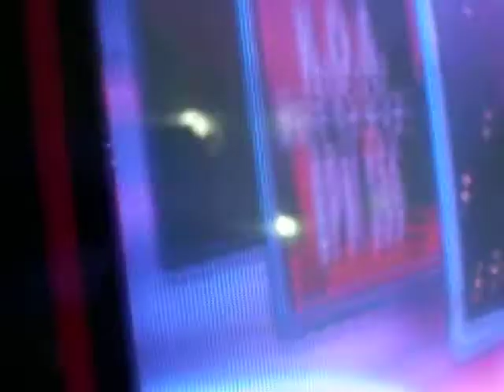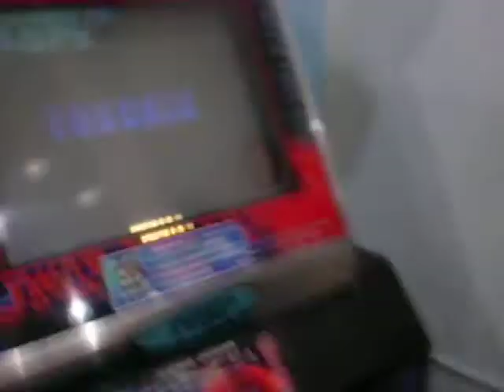[mDM] Nariz - Camp Online - 1ª fase: Toccatta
aeee nanamm mitou!!